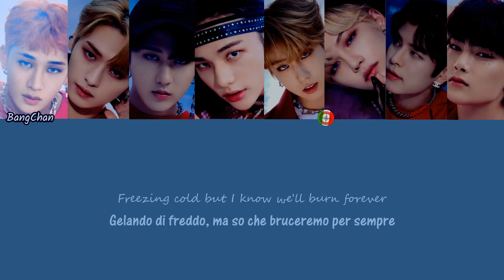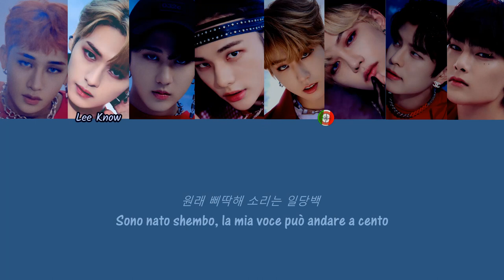[SUB ITA] Stray Kids — 소리꾼 (Thuderous)